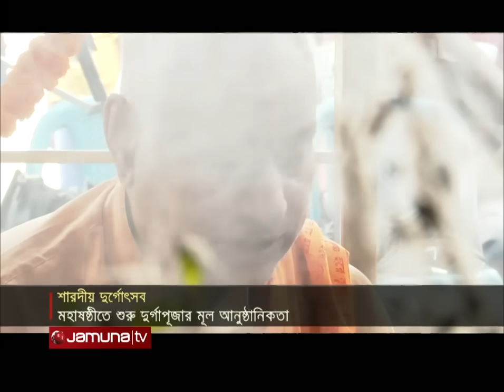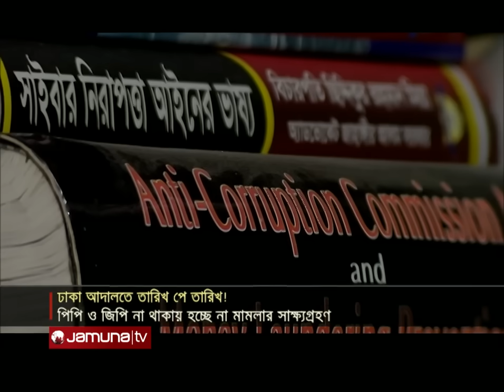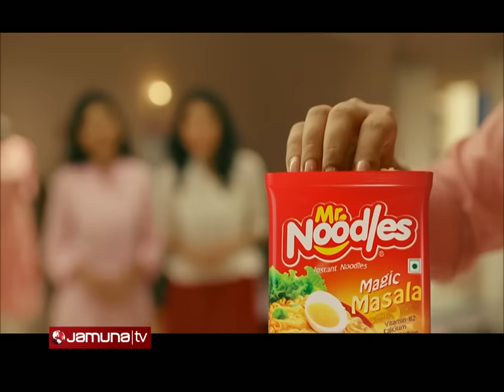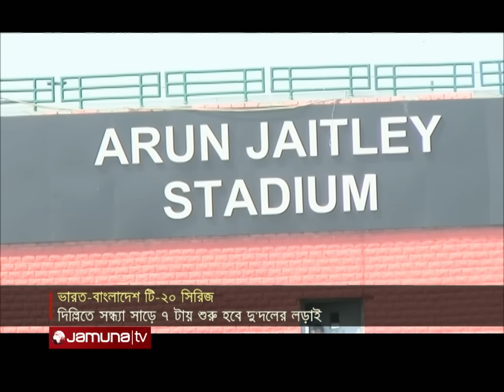দুপুরের বাংলাদেশ | Dupurer Bangladesh | News and Bulletin | 09 October 2024 | 1 PM | Jamuna TV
অর্থনৈতিক স্থিতিশীলতা, গণতন্ত্র এবং নিরাপত্তা ইস্যুতে অন্তবর্তী সরকারের সাথে কাজ করবে যুক্তরাষ্ট্র; বাংলাদেশ ইস্যুতে আলোচনা হয়েছে ভারতের সাথে জানালেন ম্যাথিউ মিলার।

শপথ নিলেন হাইকোর্টের ২৩ বিচারপতি; দুই বছরের জন্য দায়িত্ব পেলেন তারা; পিপি-জিপি না থাকায় ঢাকার আদালতগুলোতে বিচারপ্রার্থীদের ভোগান্তি